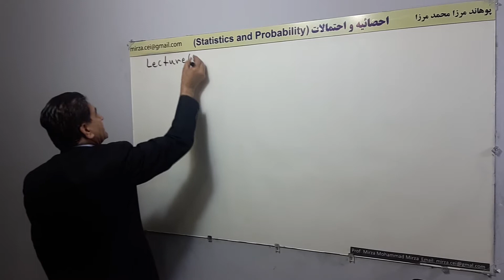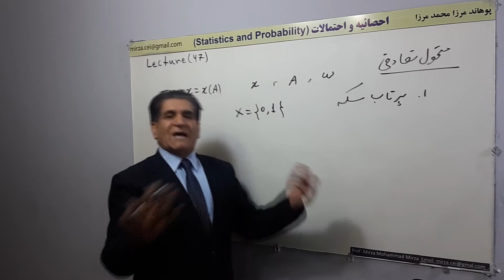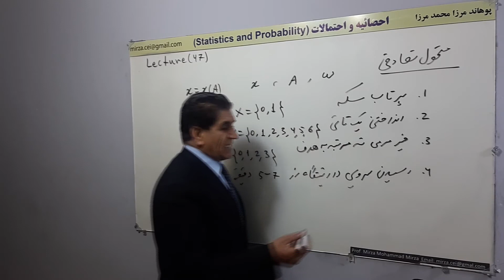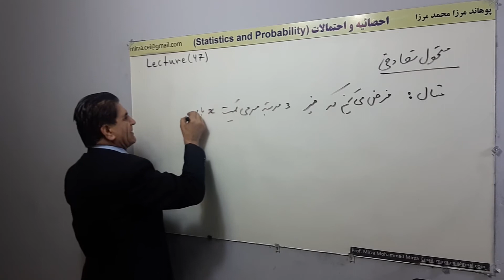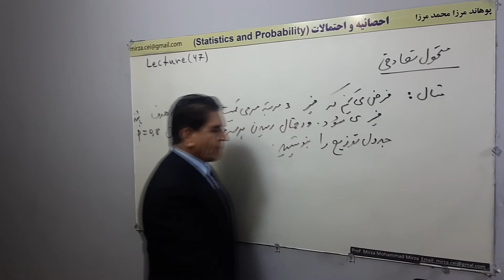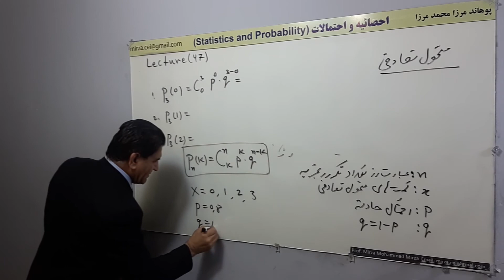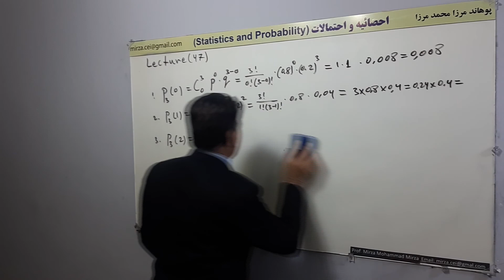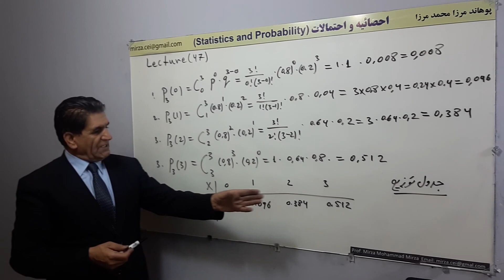L 47, متحول تصادفی یک حادثه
متحول تصادفی یک حادثه
احصایه و احتمالات